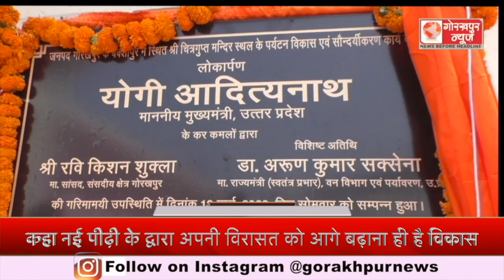मुख्यमंत्री योगी आदित्यनाथ ने सोमवार को बक्सीपुर स्थित चित्रगुप्त मंदिर स्थल के पर्यटन विकास एवं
मुख्यमंत्री योगी आदित्यनाथ ने सोमवार को बक्सीपुर स्थित  चित्रगुप्त मंदिर स्थल के पर्यटन विकास एवं सौंदर्यीकरण कार्य का मंदिर परिसर में किया लोकार्पण,कहा नई पीढ़ी के द्वारा अपनी विरासत को आगे बढ़ाना ही है विकास